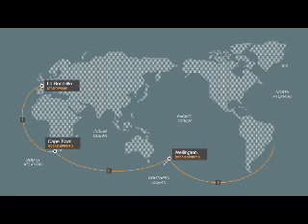VELUX 5 OCEANS Start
It was the start of an epic voyage for the ocean racers, during which they will sail their 60ft Eco 60 yachts across five oceans through some of the best -- and worst -- conditions known to man. Thousands of people flocked to the VELUX 5 OCEANS race village in La Rochelle, France, to watch the brave men depart on their adventure.
Credit : Velux5Oceans